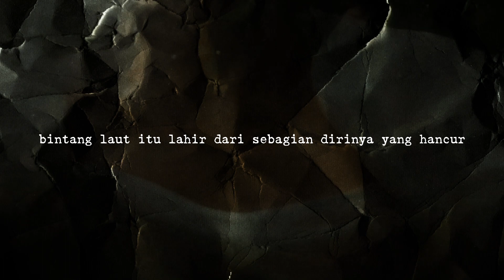Puisi | Bintang laut - Ardi Kamal Karima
BINTANG LAUT

(sebuah tulisan tentang seseorang penyair yang ingin disembuhkan sekaligus menyembuhkan sakit manusia.)

Ditulis & dibacakan : Ardi Kamal Karima